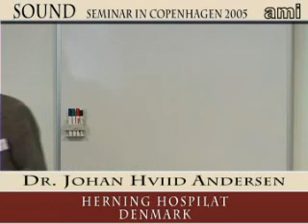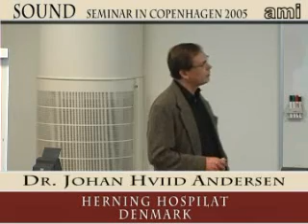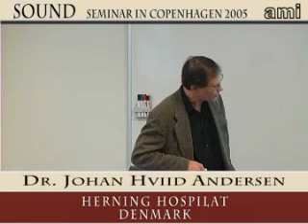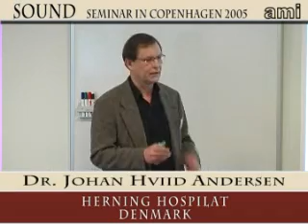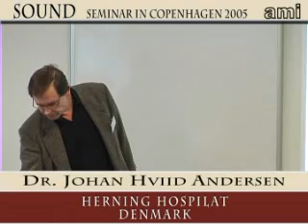Dr. Johan Hviid Andersen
Dr. Johan Hviid Andersen, Dept. Of Occupational Medicine, Herning Hospital, Denmark - presentation on SOUND seminar April 15, 2005, at Symbion, Fruebjergvej 3, 2100 København Ø.